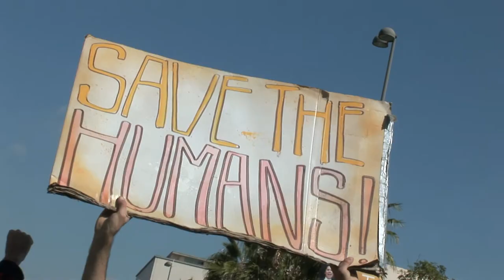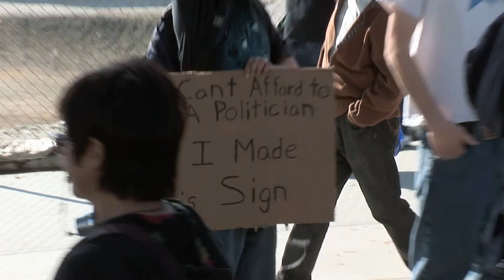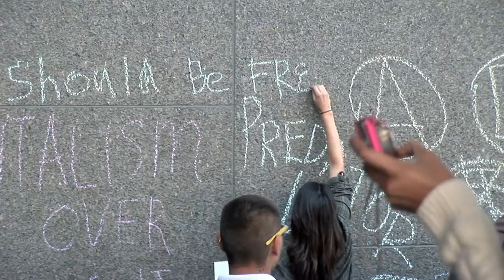Bank Transfer Day March LA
March from California Plaza to City Hall on Bank Transfer Day, Nov. 5, 2011